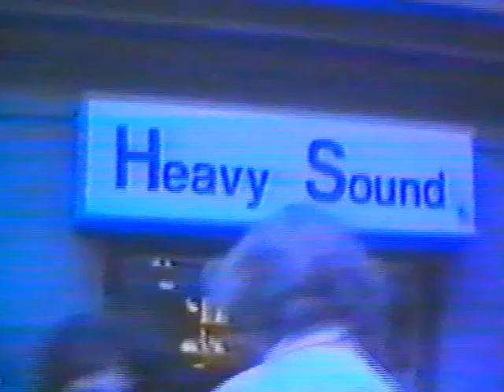Bathory-Quorthon with fans Stockholm 1986.avi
Rare footage of Quorthon with fans Stockholm 1986